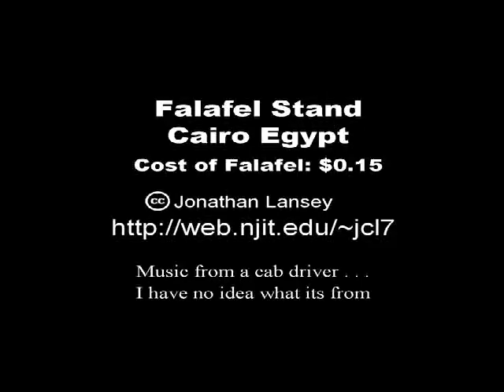Egyptian Falafel Stand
Falafel in the making in Cairo Egypt. Cost of a falafel sandwitch, 15 US cents